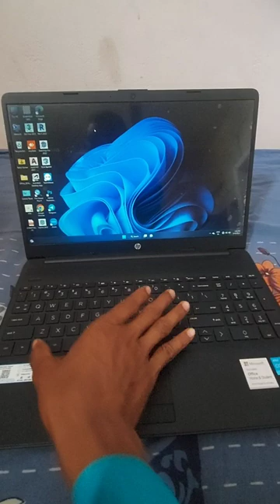laptop ke screen ko zoom in zoom out kaise kare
How to zoom in and out in laptop |Laptop screen ko zoom in & out kaise karen

नमस्कार दोस्तों, हमारे चैनल "technical Rahul Kumar" पर आपका बहुत बहुत स्वागत है। हमने ये चैनल उन दोस्तों के लिए बनाया है जो टेक्निकल ज्ञान अपनी मात्र भाषा ( हिंदी) में सीखना चाहते हैं।
"Technical Rahul Kumar"चैनल में रोजाना एक से दो वीडियो मिलेंगी, जिससे हम आपको टेक्निकल ज्ञान, नया टेक्नोलॉजी,लेटेस्ट मोबाइल एप्प, और लैपटॉप और इन्टरनेट की जानकारी देने की कोशिश करेंगे।

Hello friends, Welcome to"Technical Rahul Kumar
My name is Rahul Kumar.
Hindi technical,
Android technical 📱,
Online Technical.
Laptop-
Laptop keyboard.
Laptop Technical.

Thanks.

Your Queries..
laptop ke screen ko zoom in zoom out kaise karen.
laptop ke screen ko zoom in zoom out keyboard se kaise karen.
hp laptop ke screen ko zoom in zoom out kaise karen.
hp laptop ke screen ko zoom in zoom out keyboard se kaise karen.
dell laptop ke screen ko zoom in zoom out kaise karen.
dell laptop ke screen ko zoom in zoom out keyboard se Kaise karen.
screen ko zoom in zoom out kaise karen.
screen ko zoom in zoom out keyboard se kaise karen.
computer ke screen ko zoom in zoom out Kaise karen.
computer ke screen ko zoom in zoom out keyboard se kaise karenge.
pc ke screen ko zoom in zoom out Kaise karen.
pc ke screen ko zoom in zoom out keyboard se kaise karen.
Pc ka full screen kaise kare.
Computer screen full size kaise kare